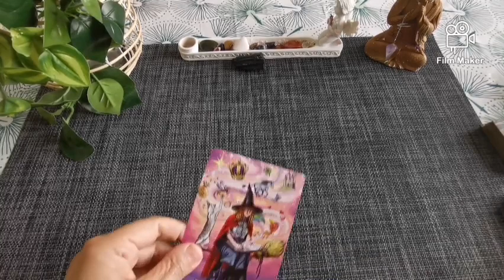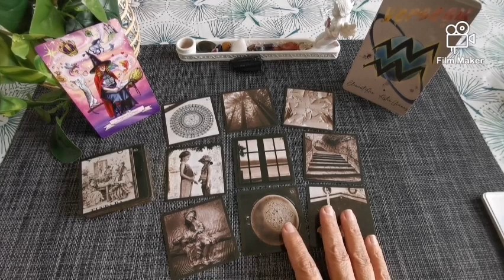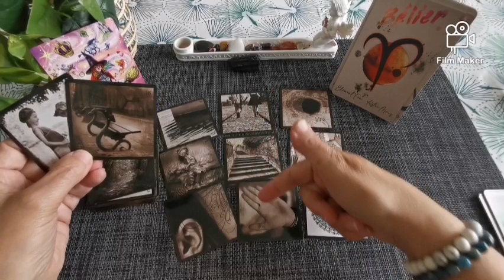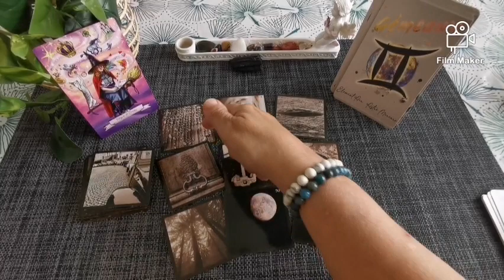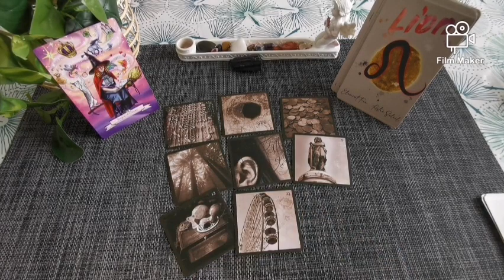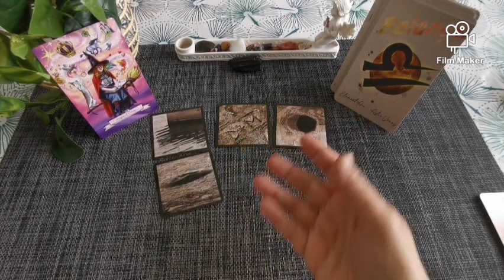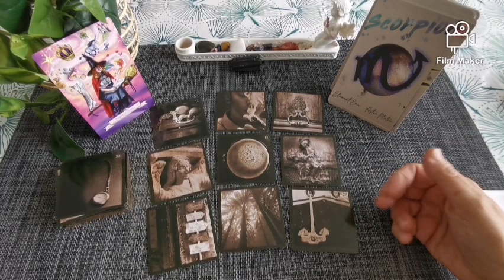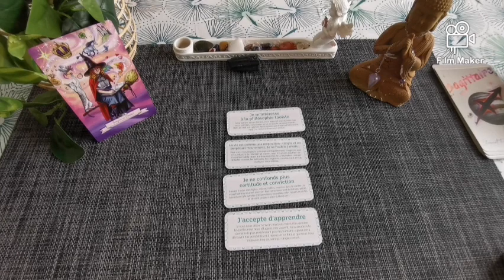✨🌙Nouvelle lune du 10 juillet 2021✨🌙 Que vous réserve-t-elle? Signe par signe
🔮 Infos nouvelle lune : 00:30
🔮 L'oracle "Histoire de sorcières" : 04:33
Capricorne ♑️ : 06:22
Verseau ♒️ : 12:27
Poissons ♓️ : 18:08
Bélier ♈️ : 23:43
Taureau ♉️ : 29:25
Gémeaux ♊️ : 36:30
Cancer ♋️ : 42:48
Lion ♌️ : 49:10
Vierge ♍️ : 55:15
Balance ♎️ : 1:03:24
Scorpion ♏️ : 1:11:11
Sagittaire ♐️ : 01:17:03
Conseil pour lâcher prise : 01:24:10